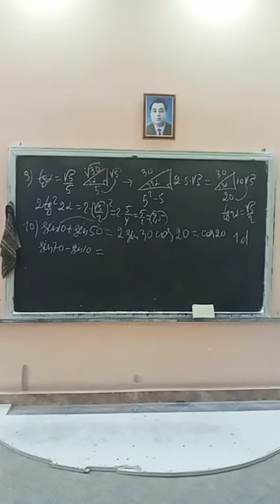Фрагмент из Тик Тока (живого)